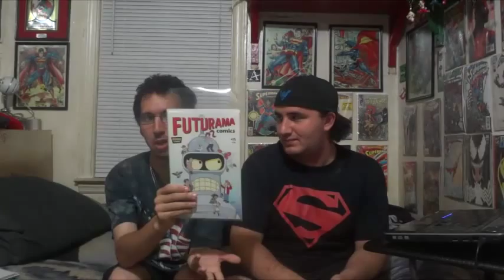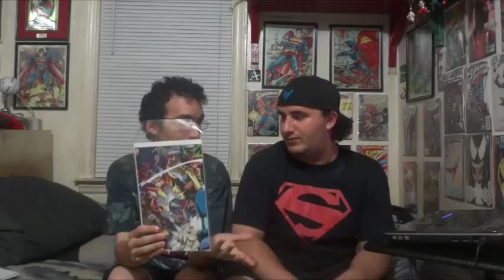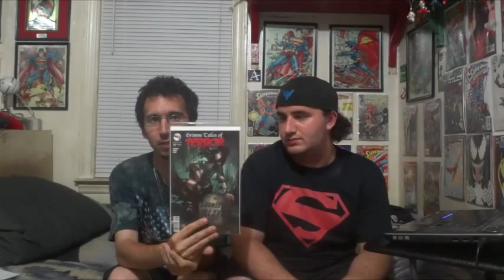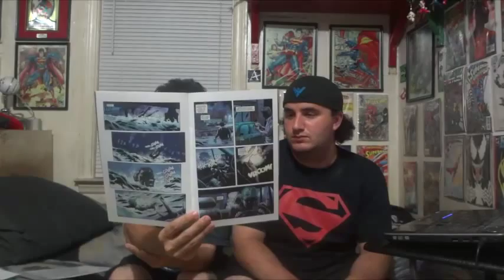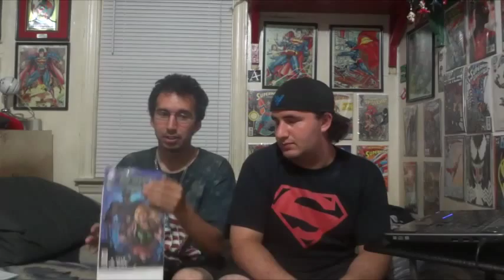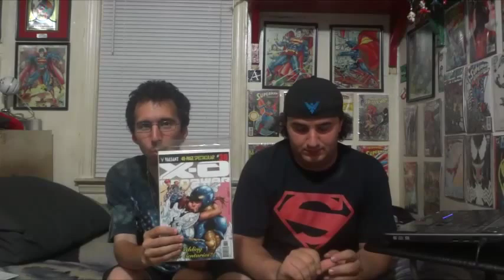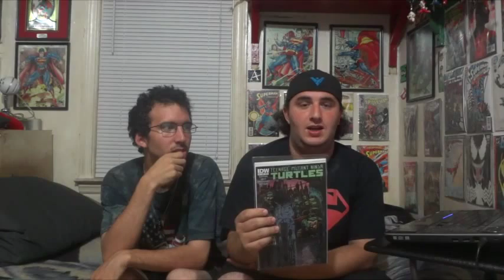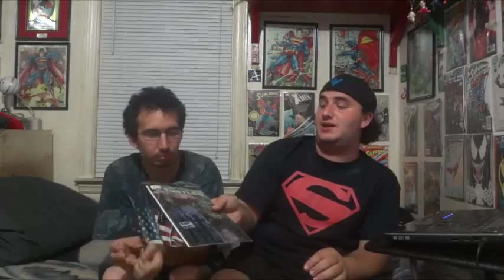Indie Comic Review: Episode 91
Episode 91 of the Indie Comic book review. The comics in this episode were released on 7/1/15.

Comics in this review: Futurama #75, Sonic Boom #9, Coven #1, Grimm Tales of Terror #12, Robyn Hood #12, X-O Manowar #38, Teenage Mutant Ninja Turtles #47, Big Trouble in Little China #12, Age of Reptiles #1 & #2, Angel and Faith Season 10 #16, The Witcher Fox Children #4, We Stand Guard #1, The Wicked and Divine #12, Chew #50, Justice Inc: The Avenger #2, Masks 2 #4, The Spirit #1, and Onyx #1.